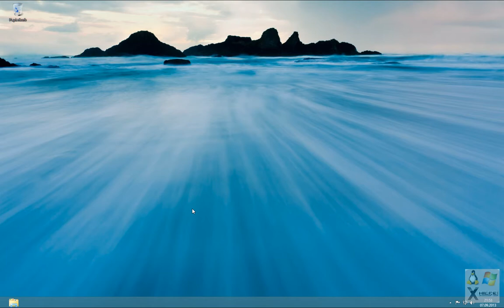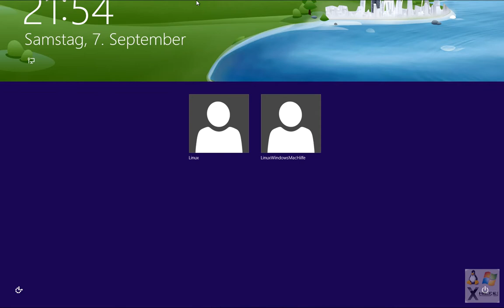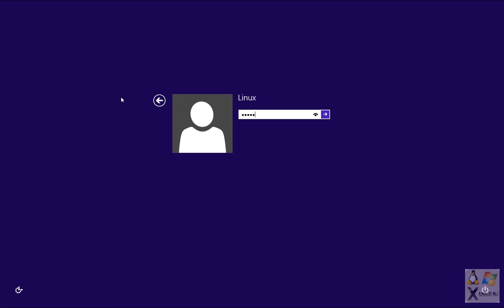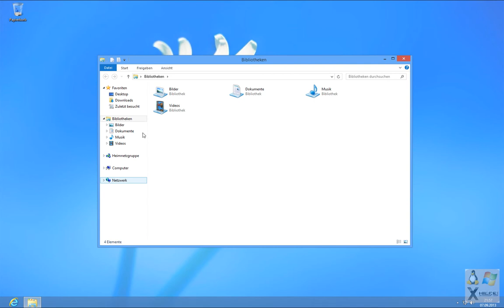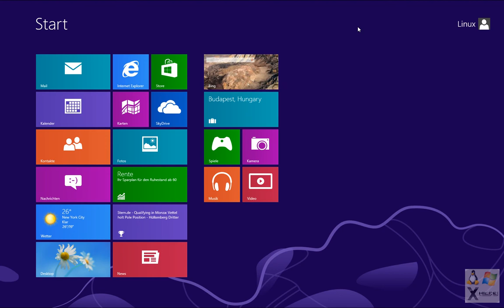Windows 8 Benutzer hinzufügen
In diesem Video zeige ich dir wie du unter Windows 8 Benutzer hinzufügst